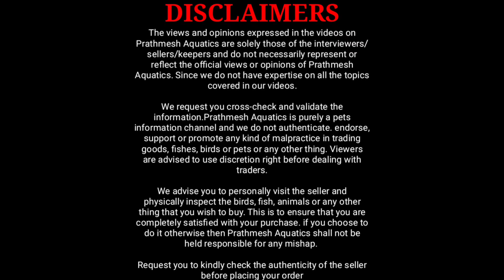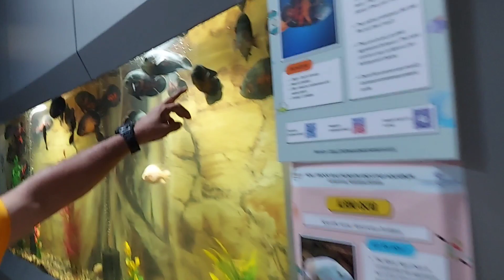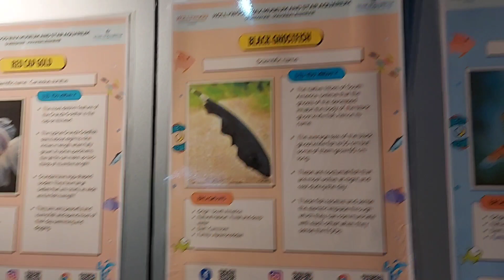Biggest Aquarium Gallery In India | Star Aquarium Gallery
In this video i am going to share with you biggest aquarium gallery of India

Hollywood Wax Museum and Star Aquarium
Address :- Gureghar, Panchgani Mahabaleshwar Main Road, Mahableshwar

Checkout other aquarium fish channels in different languages youtube channel :-